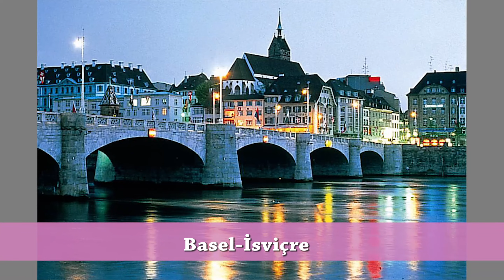Ölmeden Önce Görülmesi Gereken Yerler